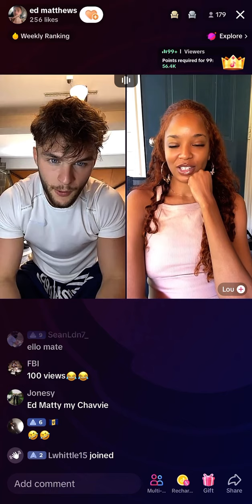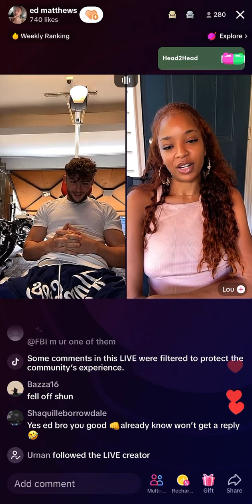Ed Matthews TikTok live 31/7/23